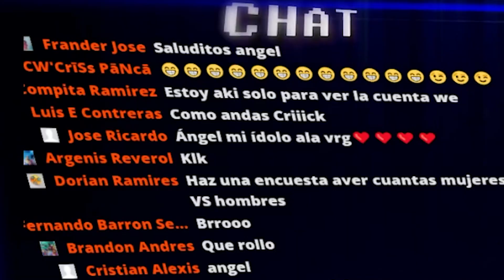LES PRESENTO MI NUEVA CUENTA DE FREE FIRE 😍